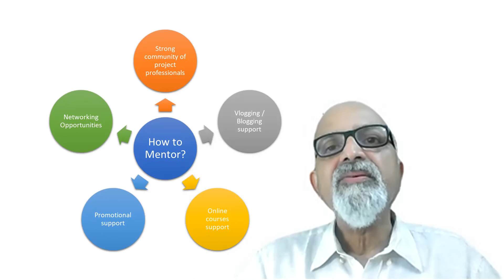Start Mentoring the Project Professional Community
Do you have
1) Hands on experience in any form of project management (EPC, I.T, R&D etc)
2) Hands on experience in project tools (Schedulers, Common Data Environment, BIMs, VDC, Risk Management, CAD, Kanban, Agile tools, Last Planner, LEAN, Six Sigma, Requirements management etc
3) First hand experience in passing project management credentials like PMP, PgMP, PfMP, PMI-SP, PMI-RMP, CSM, PSM, Google Certifications, AAAC Certifications, MRICS etc
4) Project management career guidance
5) Construction machinery / technology etc
If the answer is 'Yes' to any one of these, then you can become a mentor to the project professional community.